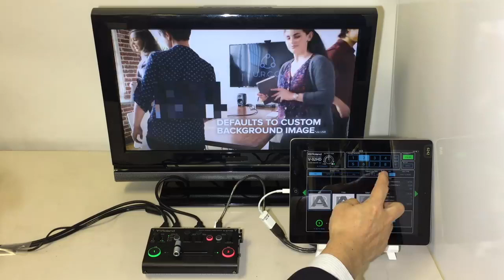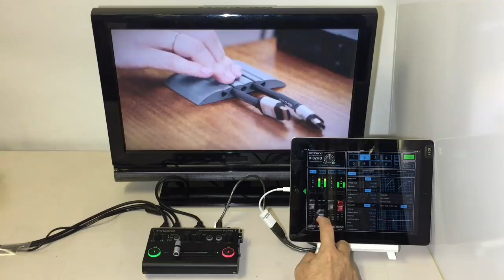V-02HD iPad コントローラ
V-02HD のほぼ全ての機能が iPad で操作可能！
設定の変更はもちろん、ビデオ・スイッチャー、オーディオ・ミキサーの操作がタッチでできるスグレモノです！

例えばPinPやMOSAICなどのビデオ・エフェクトの操作。
ポジションは指で場所を移動、またサイズはピンチ・イン/ピンチ・アウトで拡大/縮小ができます。
オーディオの音量もフェーダーを動かせるので、見た目にもわかりやすいですね。
映像の切り替えはV-02HD本体で。
音声の操作は別の担当者にiPadで操作してもらうといった分担もできますね。

iPadアプリは無償。
V-02HD 本体との接続は USB ケーブルをご用意ください。
V-02HD の操作性がぐっ！と上がるこのアプリ。
まさに V-02HD ユーザー必携のアプリですね！

＊またV-02HDをご検討の方も、アプリは無料でダウンロードできますので、アプリの使い勝手はもちろん、V-02HDの機能の確認にも使えますね。
ユーザーの方も、これからの方も、是非ダウンロードして使ってみてください。

●V-02HDについて詳しくはコチラです。